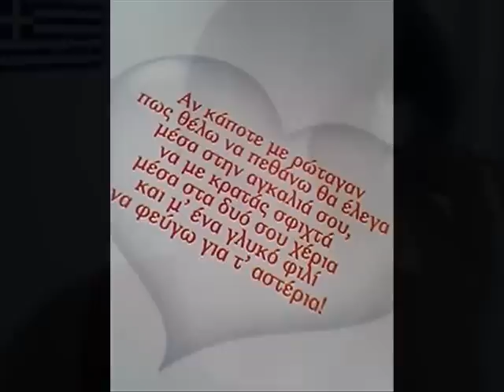Dimis mi rotas pos pernao